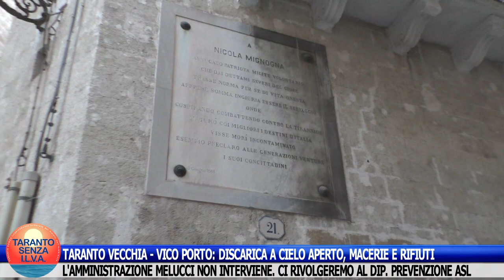TARANTO VECCHIA - VICO PORTO: DISCARICA A CIELO APERTO. AMM. MELUCCI ANCORA NON INTERVIENE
TARANTO VECCHIA - VICO PORTO: DISCARICA A CIELO APERTO, MACERIE E RIFIUTI.
L'AMMINISTRAZIONE MELUCCI, RIPETUTAMENTE SOLLECITATA, NON INTERVIENE. MI RIVOLGERÒ AL DIPARTIMENTO DI PREVENZIONE DELLA ASL.
È l'area murata, interessata negli anni da ripetuti crolli. Si trovano rifiuti di ogni tipo con rischi per l'igiene pubblica.
Assurdo che non siano stati rimossi prima di costruire quel muretto.